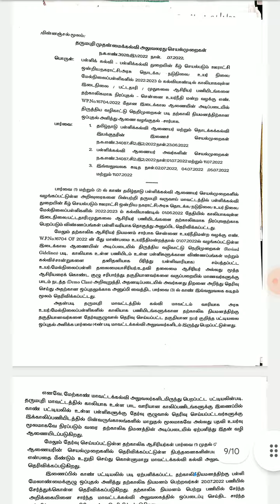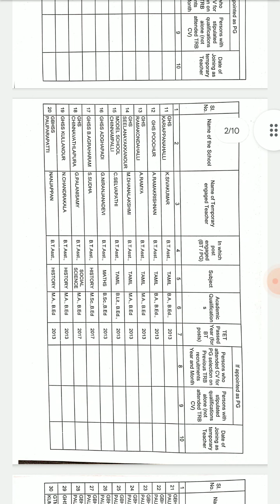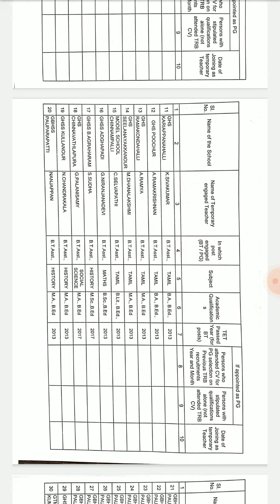temporary teacher selected list released | 2022| check your name